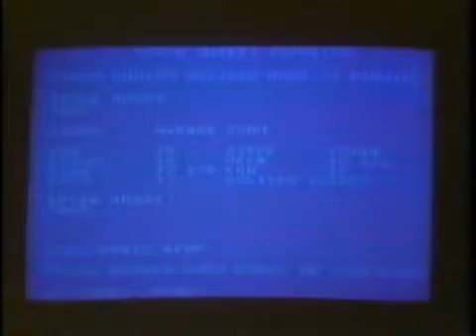Atari 400/800 - Atari Brings the Computer Age Home" ad - Stock Analysis and Space Invaders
Part of Atari's 1981 "Atari Brings the Computer Age Home" series of TV commercials.  This one illustrates the Stock Analysis and Space Invaders programs.